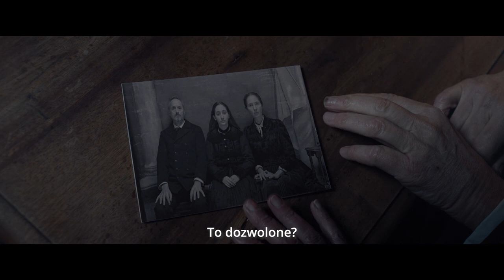Post Mortem | Cineman